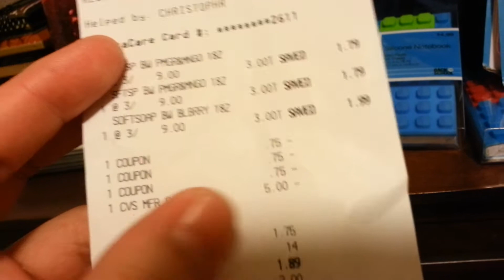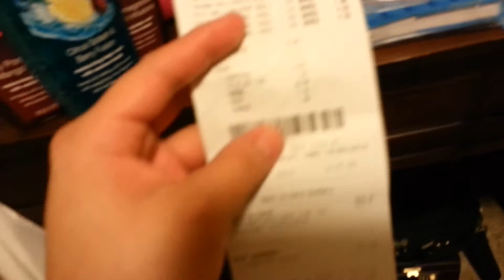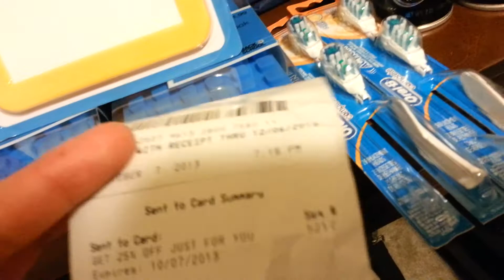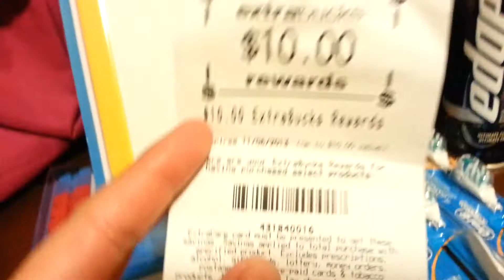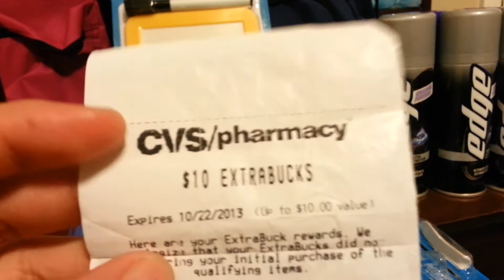Corran a CVS!!!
Xoxo